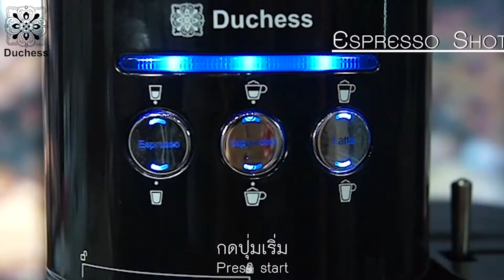Duchess สร้างสรรค์เมนู เครื่องชงกาแฟ 2 IN 1 รุ่น CM7300B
เป็นบาริสต้ามืออาชีพ ง่ายๆ ด้วยเครื่องชงกาแฟ ดัชเชส CM7300B สามารถชงกาแฟได้อย่างหลากหลายรูปแบบ ทั้งแบบกาแฟพ็อดส์  กาแฟบด และพิเศษการชงแบบแคปซูลด้วยเครื่องเดียวกัน พร้อมถังใส่นมติดมากับตัวเครื่อง ทำให้การดื่มกาแฟของคุณเป็นเรื่องแสนง่าย สามารถทำได้ทุกเวลา

สนใจสอบถามสินค้าได้เลยค่ะ
ID Line : @DuchessCoffee
จันทร์-เสาร์ เวลาทำการ 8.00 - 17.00น.